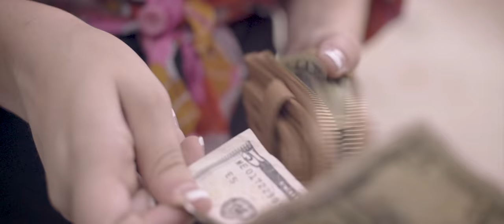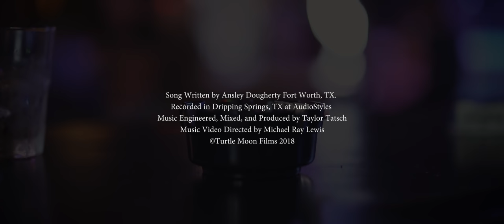Ansley | Lucky Smoke | Official Music Video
"Lucky Smoke"
By Ansley Dougherty
Courtesy of Hand Drawn Records
2018

Album release party at Main at South Side in Fort Worth, Texas on July 21st!

Gypsy Scoops
The Tin Panther

Cast
Ansley Dougherty
Charlie DeBolt
Tony Diaz
Matt Mabe
Kris Luther

Crew
Director of Photography - Michael Ray Lewis
Assistant Camera - Will White and Chris Dickinson
Production Assistant - Sean Russell

Song Written by Ansley Fort Worth, TX.
Recorded in Dripping Springs, TX at AudioStyles
Music Engineered, Mixed, and Produced by Taylor Tatsch
Mastered by Todd Pipes.

Music Video Directed by Michael Ray Lewis
A Turtle Moon Films Production

Extras
Sean Russell
Tyler Valentine
Chris Dickinson
Hannah Witkowski
Samuel Culp
Eric Webb
Kris Luther
Matt Mabe
Nathan Walters
McKenna Dougherty
Haley Craft
Jessi Foster
Emily Baxter

The band is:
Ansley Dougherty - Vocals and Keys
Matt Mabe - Drums
Kris Luther - Bass
Eric Webb - Guitar, Keys, and Vocals
Matt Tedder - Lead and Rhythm Guitar
Taylor Tatsch - Lead Guitar